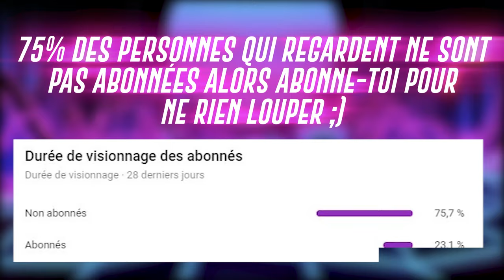BICHOU SÈME LES FLICS (300qi), AMINE BOIT UNE BIÈRE !! (best of gta rp)